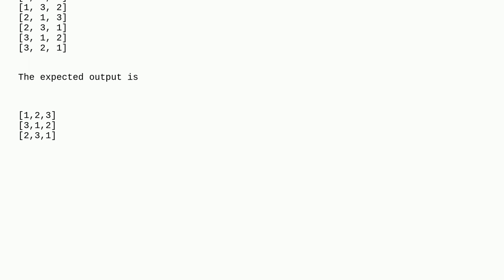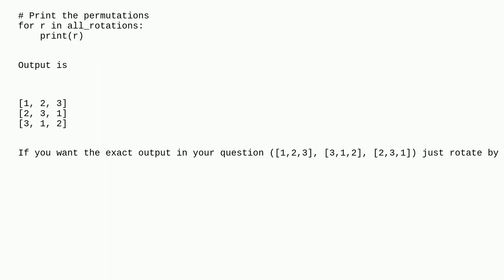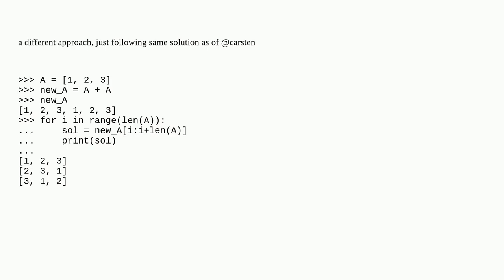Permutations of elements of a list in Python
A special thanks goes out to the community

  python python-itertools list